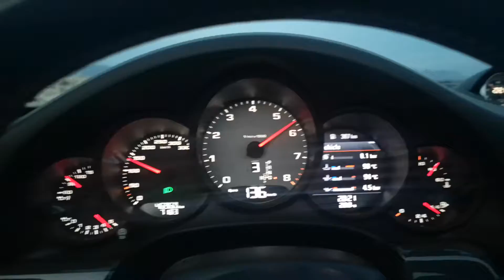Porsche 991.2 Targa 4s Croatia